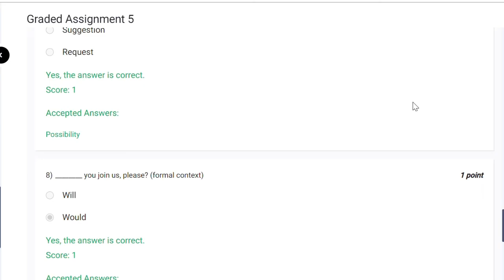English-2 G. A. Week-5 IITM Bs degree Data Science